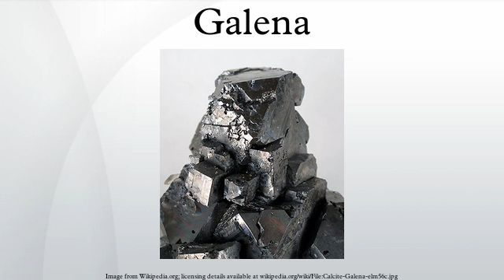Galena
Galena, also called lead glance, is the natural mineral form of lead(II) sulfide. It is the most important ore of lead and an important source of silver.
Galena is one of the most abundant and widely distributed sulfide minerals. It crystallizes in the cubic crystal system often showing octahedral forms. It is often associated with the minerals sphalerite, calcite and fluorite.